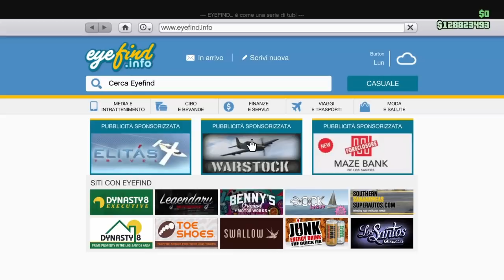COIL CYCLONE - AUTO ELETTRICA RILASCIATA SU GTA 5 ONLINE ! ITA